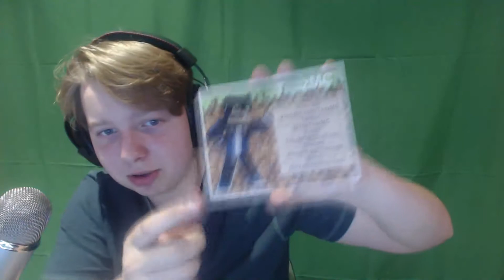THE FORFEIT CHALLENGE (SMASHING AN EGG ON MY HEAD)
The stuff I do for you guys...

▼ Friends
my keyboard